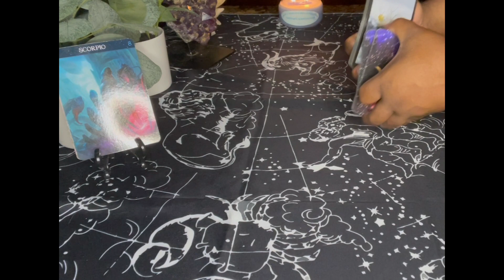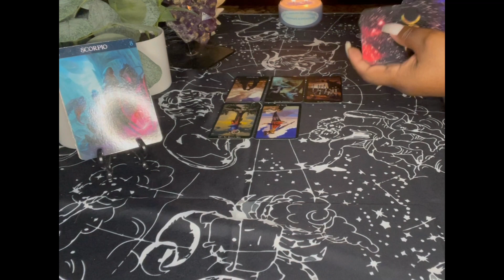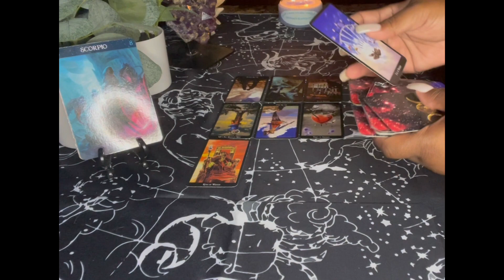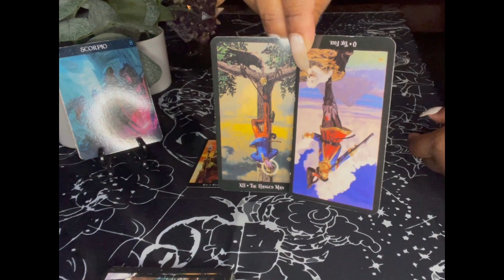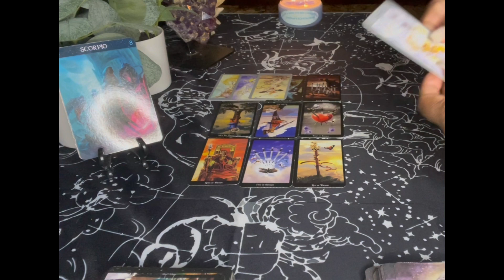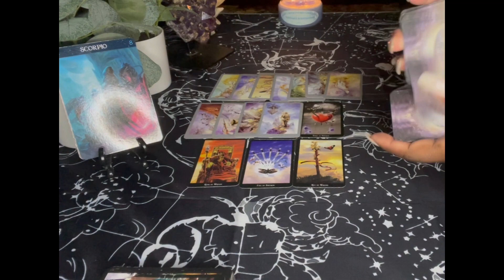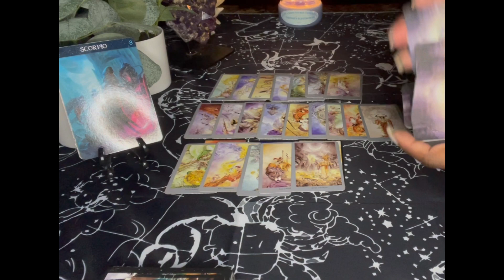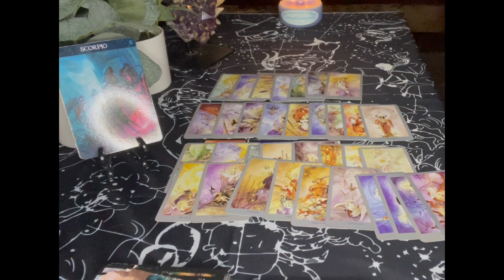Scorpio Reading | They Are Coming Back But Why? | September Love 2021